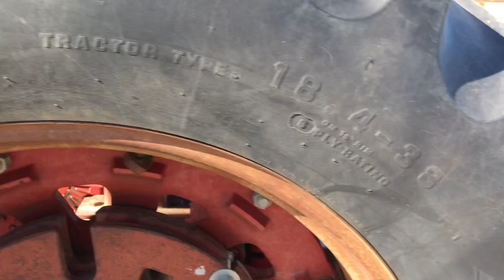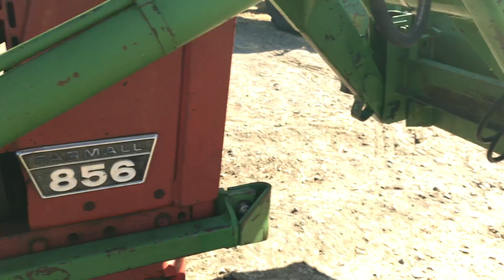GH3811 1970 IHC 856 2WD Tractor with JD 148 Loader selling on BigIron 12-9-2020